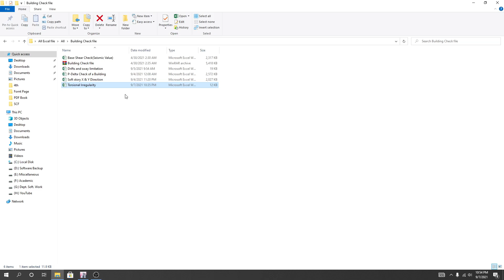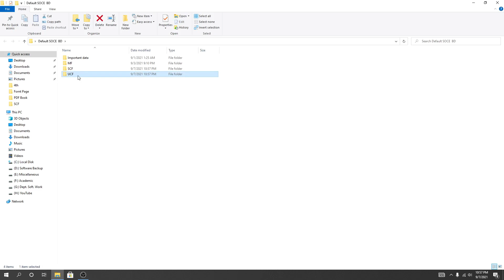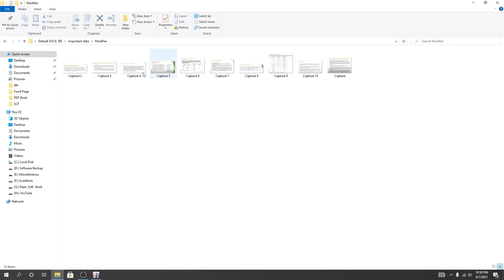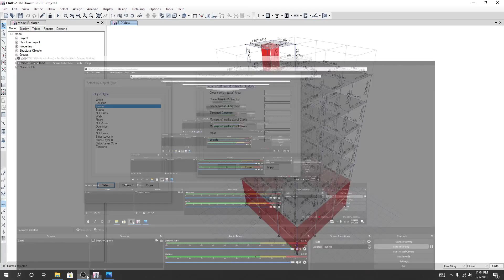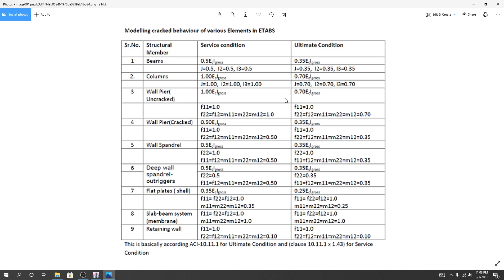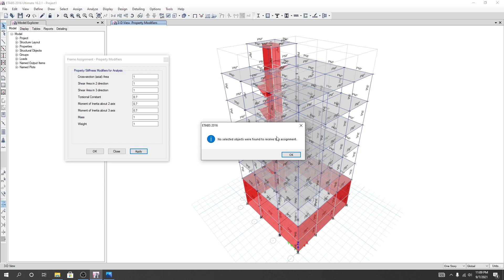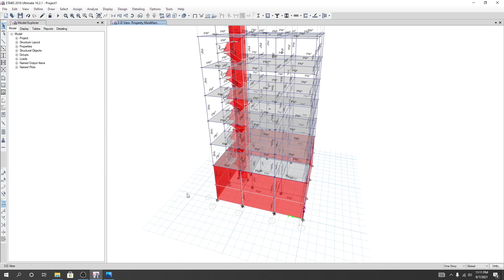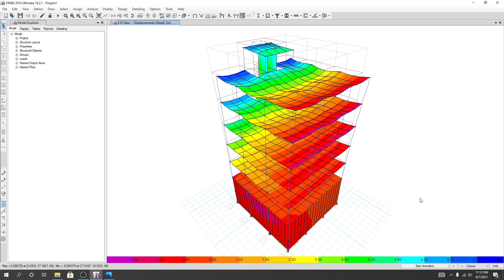17. Complete six storey building design in etabs 2016 As Per BNBC 2020 | 4th Real Project Design